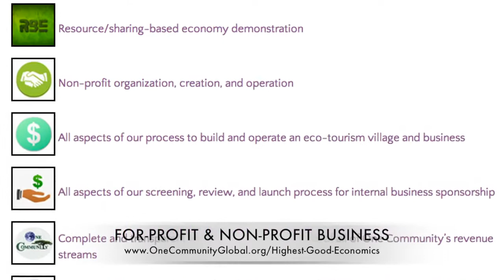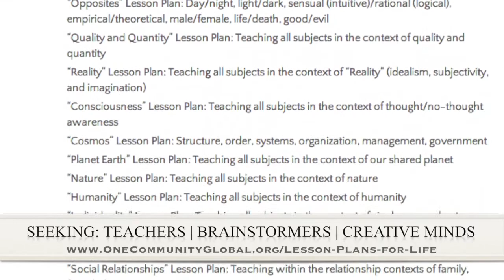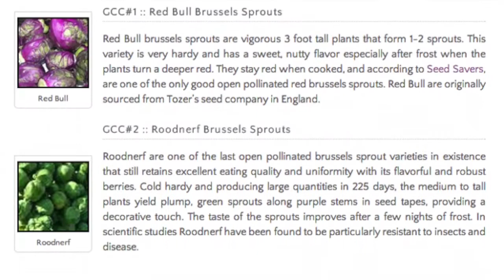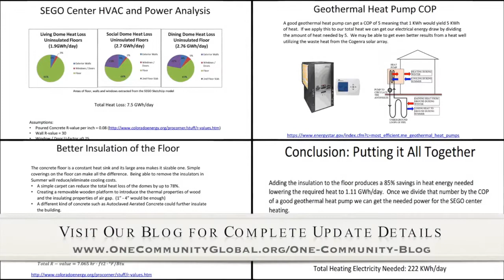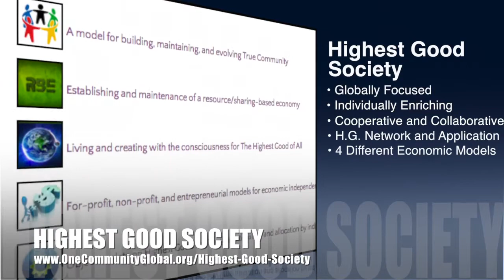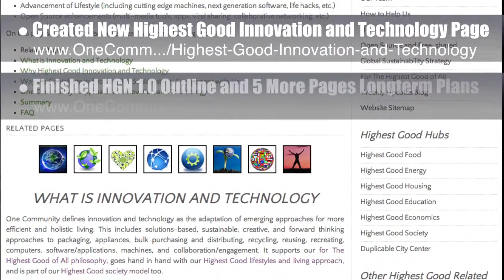Creating an Open Source Future - One Community Weekly Progress Update #61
One Community is here to create an open source future for humanity. We are doing this through open source and free-shared blueprints, tools, tutorials, and DIY approaches to living and creating for The Highest Good of All. Here is our weekly progress update (#61) covering our development and accomplishments for the week of April 21, 2014

Timestamps for the video above:

CREATING AN OPEN SOURCE FUTURE INTRO @1:05
CREATING AN OPEN SOURCE FUTURE SUMMARY: @6:20

We are open source and free-sharing do-it-yourself designs for these areas first:
FOOD: